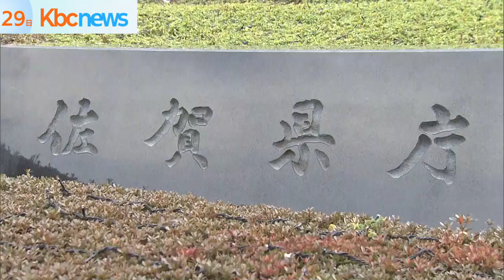新型コロナ 福岡県内で新たに１９２人感染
福岡県は２８日、新たに１９２人の新型コロナウイルス感染を発表しました。

感染者１９２人の内訳は、福岡市９４人、北九州市２９人、久留米市８人、県管轄分（その他の地域）６１人でした。

また、６０代から９０代以上の男女５人の死亡も確認されました。

福岡市では、システム開発の会社と焼き肉店の２ヵ所で、新たなクラスターが確認されました。

佐賀県では、新たに１０代から８０代の男女７人の感染が確認されました。

２９日朝、ウェブ上で開かれた全国知事会「新型コロナウイルス緊急対策本部」で福岡県の服部知事は、９都道府県（福岡県含む）で延長された緊急事態宣言を受け、休業要請している飲食店や大型商業施設への財政支援や、ワクチン接種について、その量と財源確保を国に要望しました。